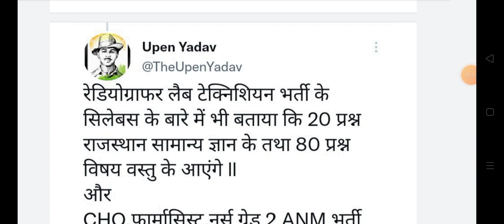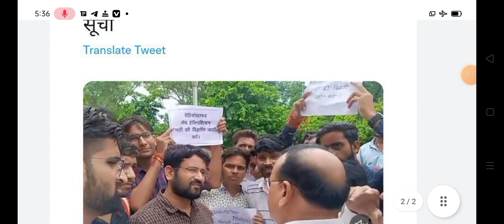Rajasthan lab technician and shayak radiographer bharti,lab technician radiographer bharti Syllabus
Rajasthan lab technician and shayak radiographer bharti news today || lab technician radiographer bharti Syllabus
Rajasthan lab technician and shayak radiographer vacancy news
Rsmssb lab technician bharti vigapati kab aayegi
Rajasthan shayak radiographer vigapati kab aayegi
Rajasthan lab technician shayak radiographer bharti news August 2022
Rajasthan lab technician exam syllabus details 2022
Rajasthan sahyak radiographer exam syllabus Full details